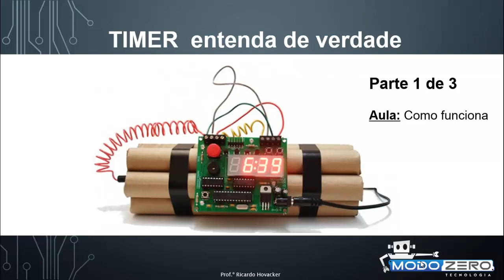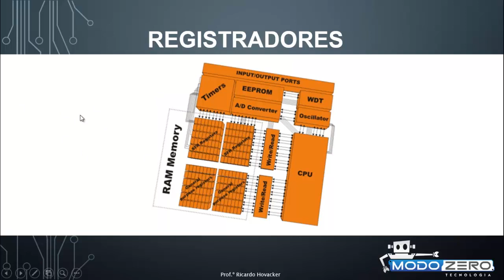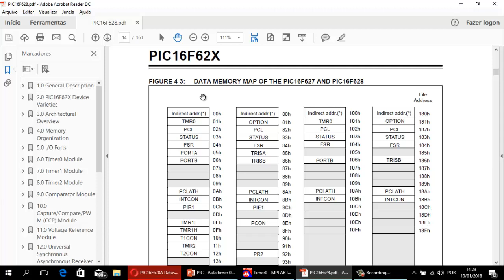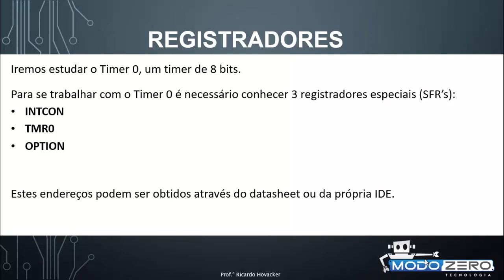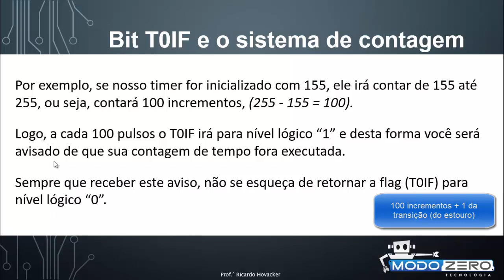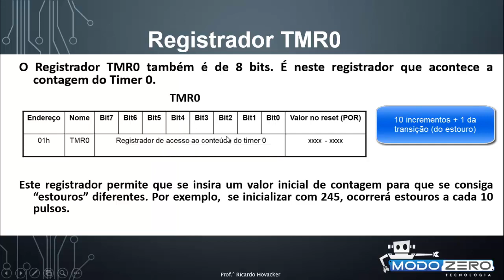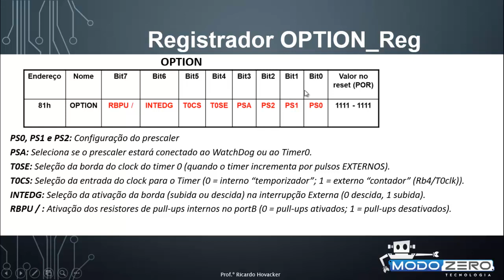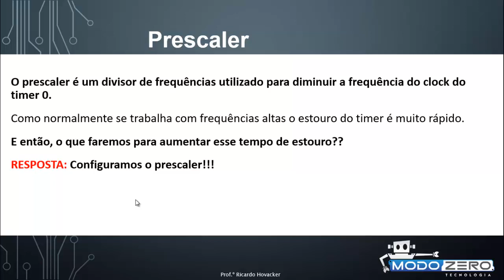COMO FUNCIONA O TIMER DO PIC DETALHADO | Curso PIC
Timer 0 do microcontrolador PIC detalhado passo a passo.
Para conseguirmos explicar em detalhes, dividiremos a aula de Timer em 3 partes:
Parte 1 - Teoria;
Parte 2 -  Configuração;
Parte 3 -  Prática.
Esta primeira parte foi elaborada especialmente para quem tem interesse em conhecer a teoria que envolve o Timer, quais são os registradores envolvidos e como eles funcionam.

Curso de microcontroladores PIC em linguagem C.

Para quem tem interesse em cursos, novidades e kits de desenvolvimento nas áreas de:
- MICROCONTROLADORES,
- ELETRÔNICA,
- PROGRAMAÇÃO,
- ROBÓTICA.